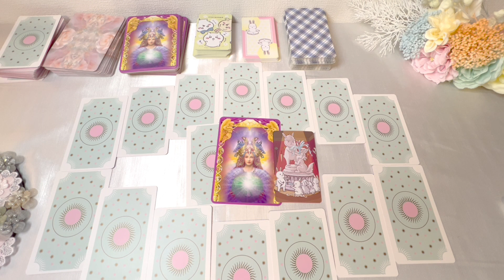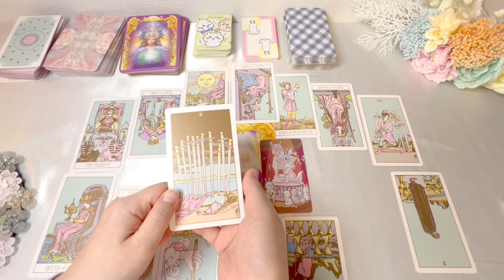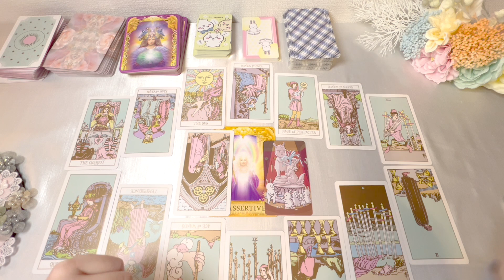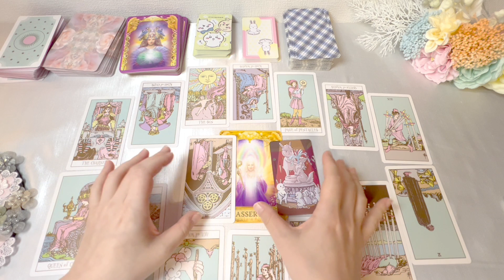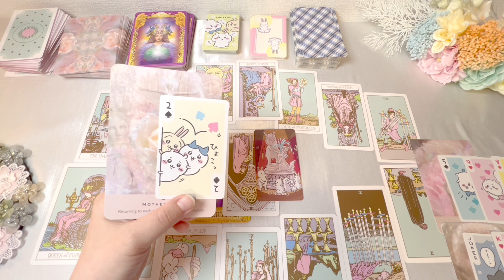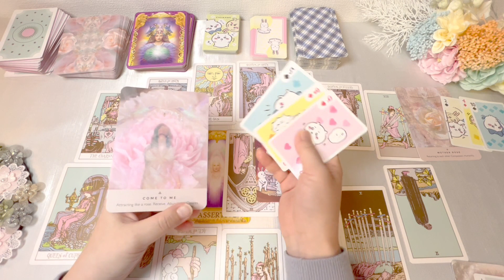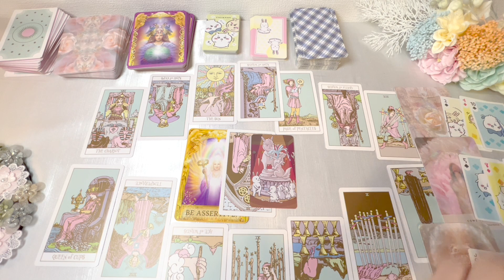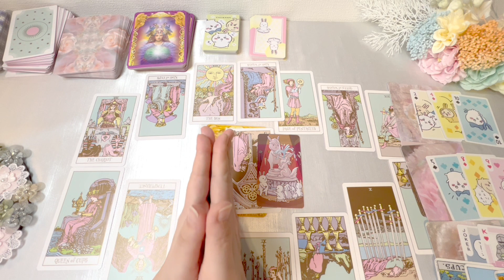2024年の運勢🐏おひつじ座さん編。今年のテーマと月ごとや、恋愛運・金運・願い事！❤️おひつじ座の彼について❤️など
🗻謹賀新年🐉
あけましておめでとうございます！
2023年は大変お世話になりました。
YouTubeを始めてみたり、そしてそこから応援してくださる皆様に出会えて、ほんとーーーに充実した1年でした。

2024年も、充実した１年になるように頑張りますので、

そして何より！！！！！！
皆様の健康と幸せを心より願っております。
素晴らしい1年の幕開けです🌟

個人鑑定🔮2,200円〜
タロット教室もやっています。

対面鑑定　横浜中華街占いの館『老上海』
（出演名　雨宮灯璃）
ご予約お待ちしております。

SNSでは今週の運勢を投稿しています。